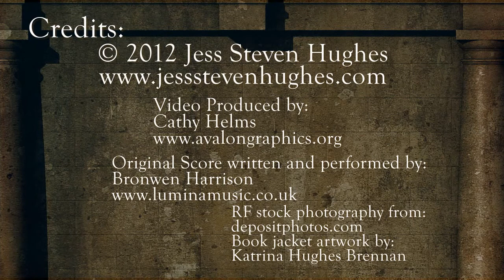The Sign Of The Eagle Book Trailer - Jess Steven Hughes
2012 - Book Trailer for Jess Steven Hughes

The Sign of the Eagle

This breathtaking historical novel of action and suspense is set in the year 71 A.D. amid the exotic and vibrant streets of Ancient Rome. Macha, the strong-willed daughter of a legendary Celtic British king and wife of the Roman tribune, Titus, is the only one who can prove her husband innocent of treason, solve the murders of two slaves who possessed information that could have exonerated Titus, and ultimately save the life of the Roman Emperor Vespasian.